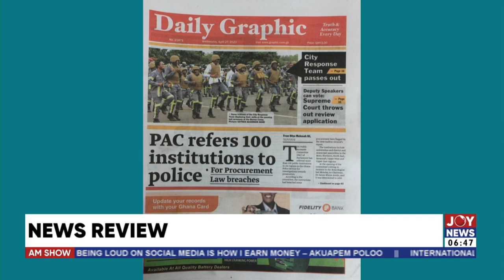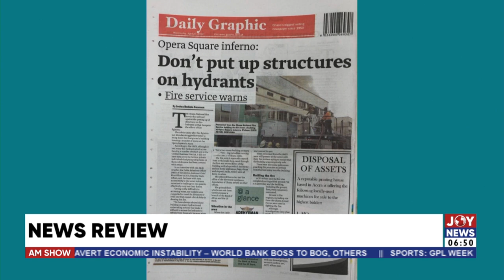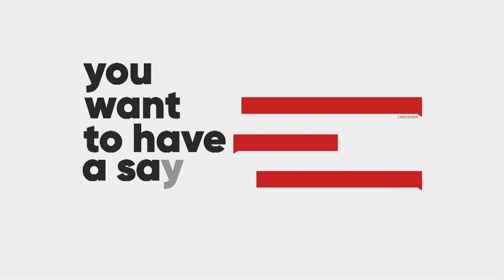Deputy Speaker can vote – SC insists - AM Newspaper Headlines on JoyNews (27-4-22)